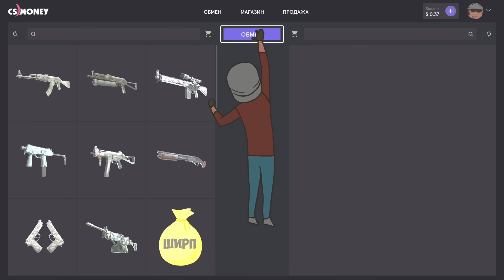НАВИ РАЗДАЮТ СКИНЫ — Неделя 23-24 (NAVI MONEYMOVES)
CS.MONEY — это не только торговая площадка с более 80 тысячами предметов из СS:GO и Dota 2, но и удобный личный кабинет, 30% бонус при пополнении баланса, а также быстрая служба поддержки 24/7!

Участвуй в совместном конкурсе NAVI и CS.MONEY! Пришли нам свой хайлайт и участвуй в розыгрыше топовых скинов от CS.MONEY!

CS.MONEY is not only the marketplace with more than 80 thousand CS:GO and Dota 2 items, but also an easy-to-use personal account, a 30% bonus when replenishing your balance, as well as responsive 24/7 support!

Take part in the joint NAVI and CS.MONEY competition! Send us your highlight and take part in the raffle of top skins from CS.MONEY!